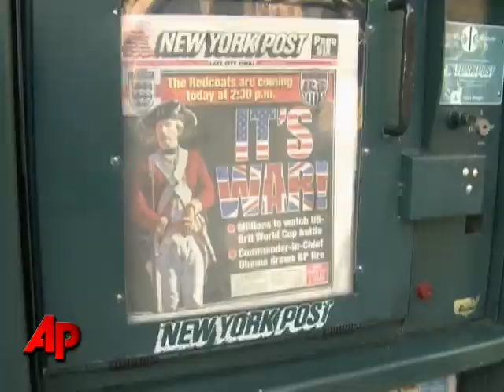Tough Love for U.S. Professional Soccer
The World Cup may have attracted a record number of American viewers, but U.S. pro soccer league MLS continues to work hard to gain fans and high profile players. (July 27)